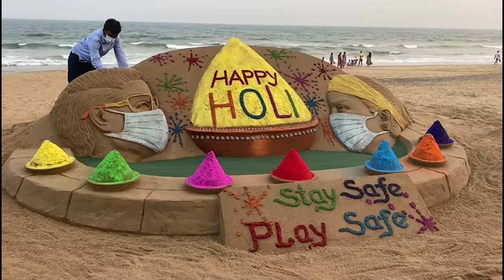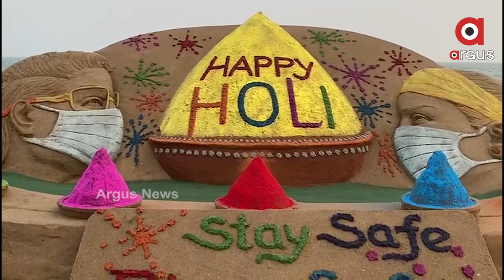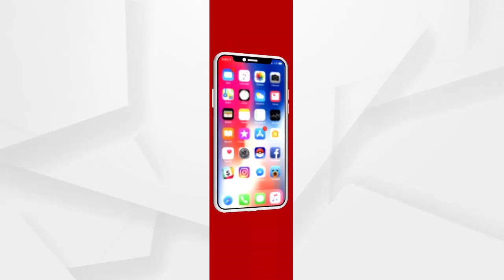ରଂଗର ପର୍ବ ହୋଲିର ଅଭିନନ୍ଦନ ଜଣାଇଛନ୍ତି ପଦ୍ମଶ୍ରୀ ସୁଦର୍ଶନ ପଟ୍ଟନାୟକ ...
ରଂଗର ପର୍ବ ହୋଲିର ଅଭିନନ୍ଦନ ଜଣାଇଛନ୍ତି ବିଶିଷ୍ଟ ବାଲୁକା ଚିତ୍ରଶିଳ୍ପୀ ପଦ୍ମଶ୍ରୀ ସୁଦର୍ଶନ ପଟ୍ଟନାୟକ । ପୁରୀ ବେଳାଭୂମିରେ ଏକ ସୁନ୍ଦର ବାଲୁକା ଚିତ୍ରକଳା ନିର୍ମାଣ କରି ଏହି ଦିବସର ସେ ଅଭିନନ୍ଦନ ସମସ୍ତଙ୍କୁ ଜଣାଇଛନ୍ତି ...